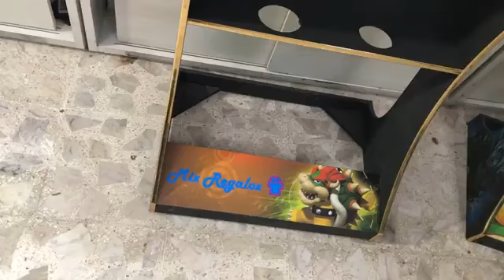Tablero Arcade “Entrega regalo de pedestal” Sorteo sigue siendo Niño!!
Acompáñanos a conocer a uno de nuestros ganadores.
Mix Regalox consistente a sus clientes !!! Gracias